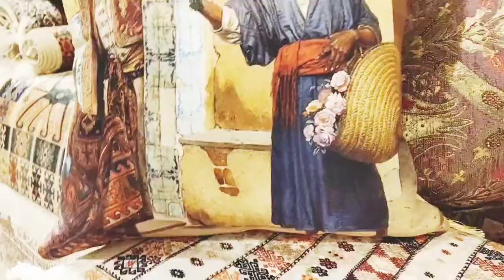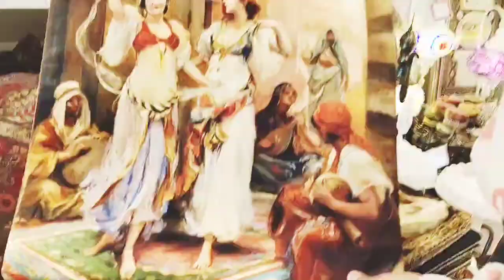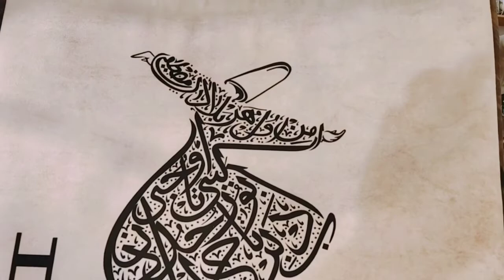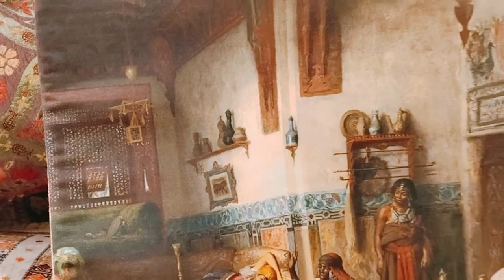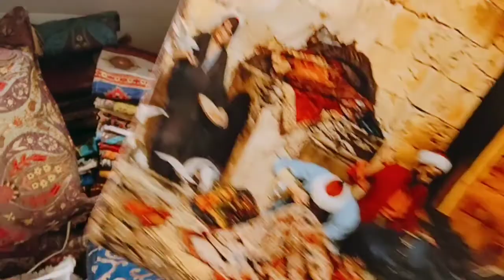turkish traditional product ,famous Turkish product,famous collection of turkey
this all about Turkish traditional product,if any one interested to know about Turkish tradition can get some idea from this video